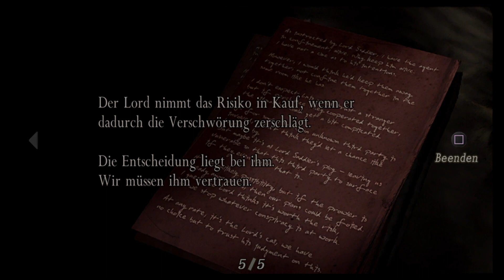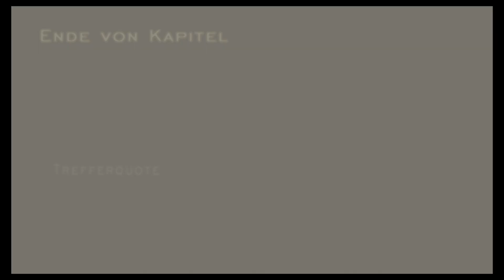Was ist sein Problem? #05 Resident Evil 4 [blind] Gameplay Let's Play deutsch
Kommentiertes Gameplay zu „Resident Evil 4“.

In Resident Evil 4 wird Spezialagent Leon S. Kennedy auf eine heikle Mission geschickt: Er soll die entführte Tochter des US-Präsidenten befreien. Als er in einem abgelegenen europäischen Dorf ankommt, muss er sich neuen Bedrohungen stellen, die mit den traditionell schwerfälligen Zombiegegnern der ersten Teile wenig gemein haben. Leon muss nie gekannte entsetzliche Kreaturen bekämpfen, die von Las-Plagas-Parasiten befallen sind, und er wird mit aggressiven Gegnertypen konfrontiert, darunter fremdgesteuerte Dorfbewohner, die sich Los Illuminados verschworen haben – der mysteriösen Sekte, die hinter der Entführung steckt.

Entwickler:               Capcom
Publisher:                 Capcom
Veröffentlichung:    28. Februar 2014